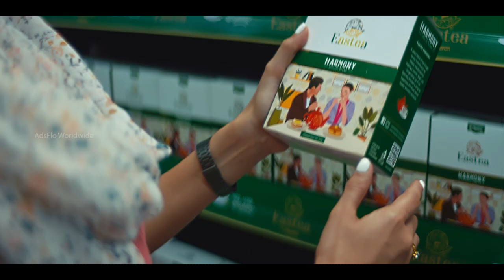Eastea Harmony Tea - Oru Chaaya Edukkate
Production House – AdsFlo Worldwide
Creative Agency – Popkorn Creatives

Executive Producer – Sreedevi Jayaram
Director – Sreedev Chandrabhanu
DOP – Cherin Paul
Editor – Livingston Mathew
Art Director – Ajmal shah
Costume Designer – Gayatri Kishore
Hair & Makeup – Lakshmi
Still Photographer – Bijith Darmadam
Associate Director – Aanlin Babu
Associate Cameraman – Deepak
Production Controler – Krishnakumar Kichu
Production Manager – Sreekesh Chandrabhanu
Production Co-Ordinator –  Aswanth Ajeesh
Finance Manager – Prajil Bhasker
StoryBoard Artist – Arosh Thevadathil
Asistant Directors – Gokul Kurup, Aswin Edapattu, Wassim, Darshith.
Spot Editing – Rahul Raju
Spot Asistant – Anandhu Binu
Post production Supervisor – Vishnu Mohan
Post Production Team – Alan James
DI & Online – Nube Studio
Colorist - Vyshak Shiva
BTS – Ajith Vishnu
Unit – 4 Frames
Camera - CineFocus
Casting Agency – Casting Nation, GroupG ModelHub

Music Credits
Music Composed & Arranged – Niranj suresh
Lyrics - B.K Harinarayan
Lead Vocals & Vocal Production – Niranj suresh
Backing Vocal Production – Niranj suresh
Additional Arangement & all Plucked instruments – Nik & Nrj Studios
Mixing – Niranj Suresh
 Mastering – Thareeq Roshan
Recording Engineer - Jarvis
Studio - Nik & Nrj Studios.